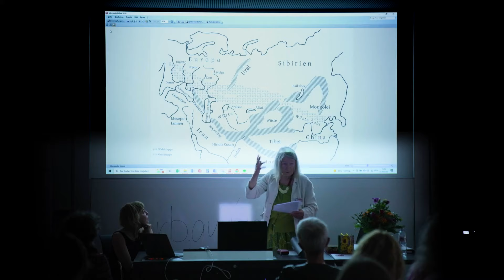Teaser Canal MatriHub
Boas vindas ao Canal MatriHub!

Nesta breve apresentação você nos conhece e conhece nossa intenção com o projeto. É um prazer te conhecer.

*Errata: no áudio, dizemos noroeste da Índia, mas na verdade é nordeste da Índia que fica o povo Khasi, no estado de Meghalaya. As legendas estão corretas.

**Errata 2: o nome Reino das Mulheres foi atualizado para MatriHub em fevereiro/2025.

Música utilizada:
In My Mind by Scandinavianz & AXM